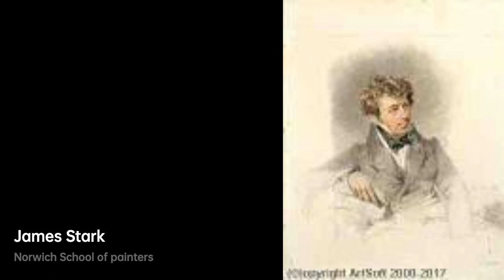James Stark: Master of Natural Landscapes｜Artist Biography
James Stark was an English landscape painter who was born in Norwich, England in 1794

A biography of James Stark.